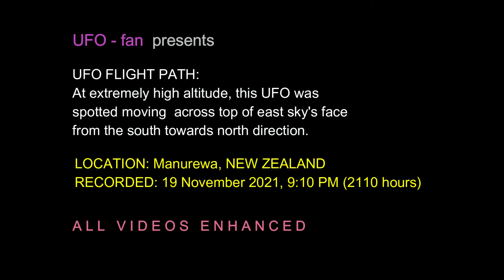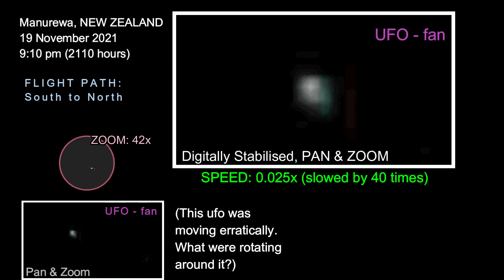UFO Manurewa NEW ZEALAND, 19 Nov 2021, South to North Flight Path, REF 0206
The 2nd of many ufos I recorded on this night.
RECORDED: 19 November 2021, 9:10 PM (2110 hours)